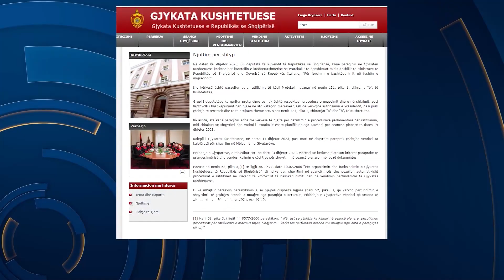"Rama, aleat kyç për emigrantët",Associated Press:Shqipëria e Italia, partnerë vendimtarë të Anglisë